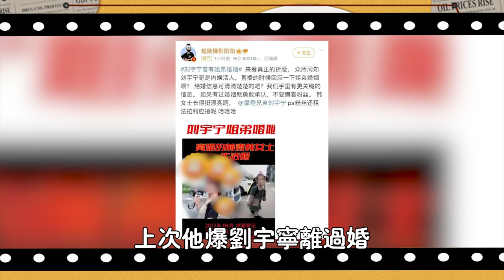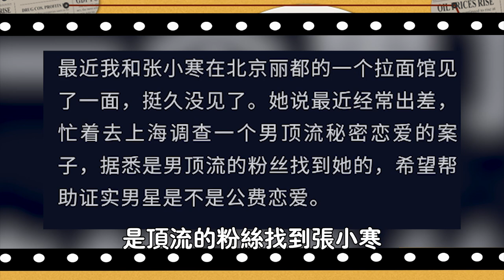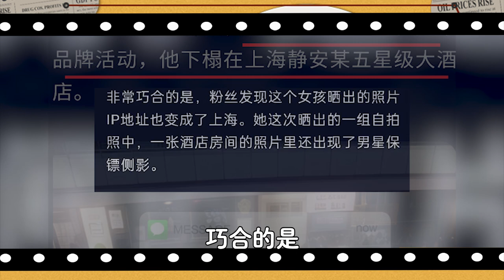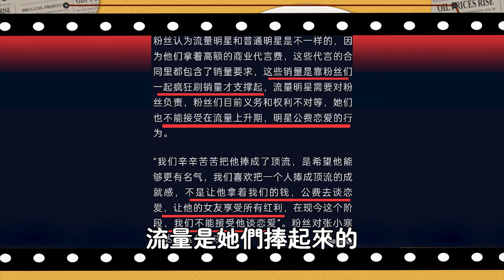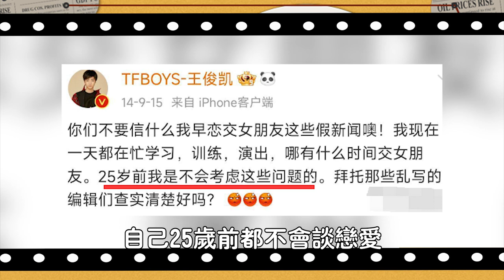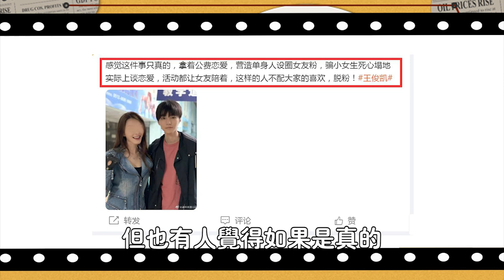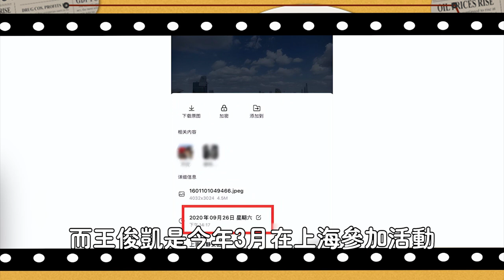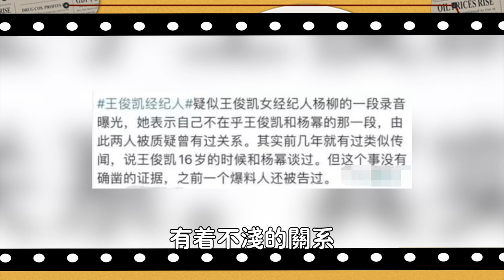反轉！王俊凱戀情剛坐實就出大事？甜蜜照片揭秘富家女神秘身份，經紀人音頻曝光，僅僅一天，新的風暴已經來襲#娛圈名利場